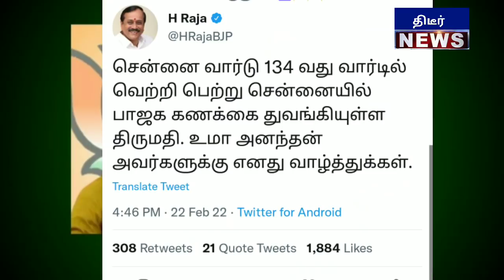சென்னையில் முதல் தாமரையாக மலர்ந்த உமா ஆனந்த் கொண்டாட்டத்தில் பாஜகவினர் அதிர்ச்சியில் திமுக